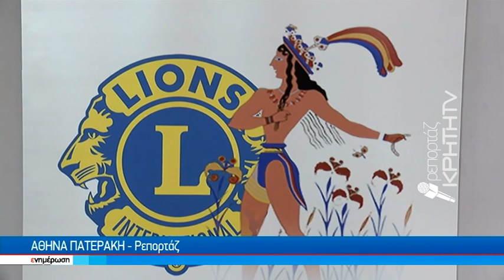Διπλή "γιορτή" για την λέσχη Lions Ηρακλείου